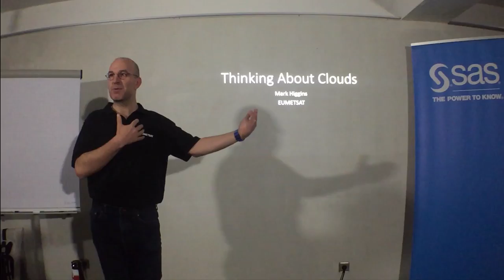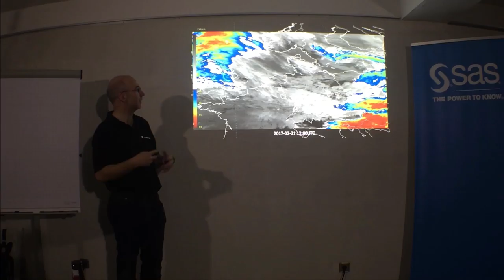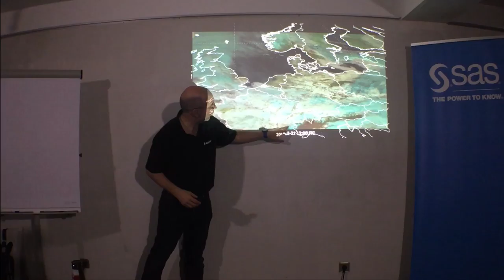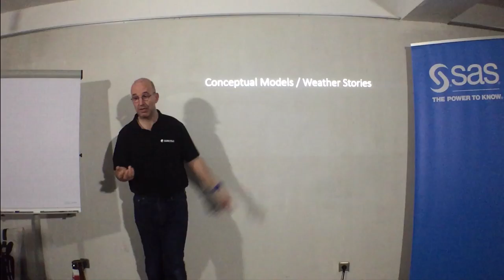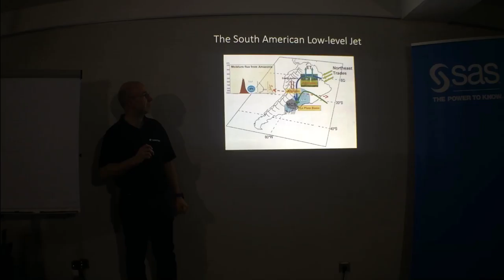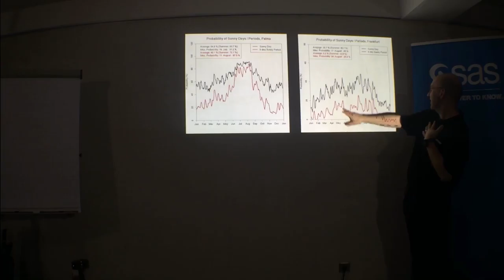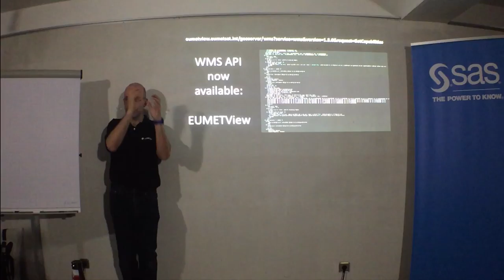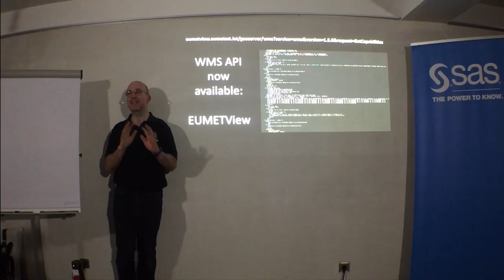Mark Higgins: Visualizing Weather Satellite Data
Mark Higgins works for EUMETSAT, Europe's weather and climate satellite organization. His main role is training people to be able to use their data.

Meteorology has a history of visualization, about 150 years, it is crucial to combine sources of different data together. He will talk about the challenges they are facing and show some of the new tools EUMETSAT is making available to the public to help data discovery and visualization.